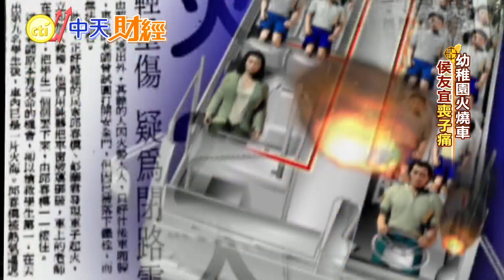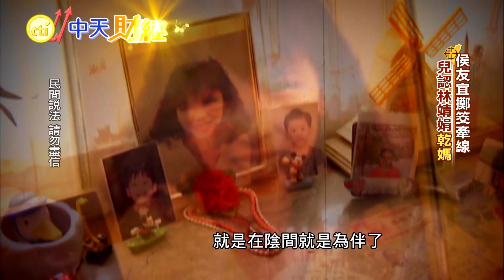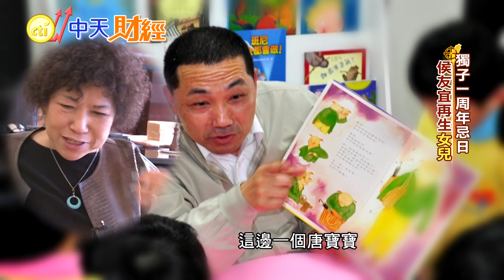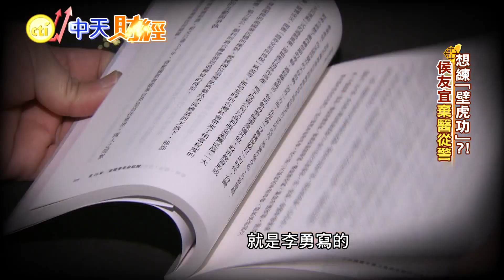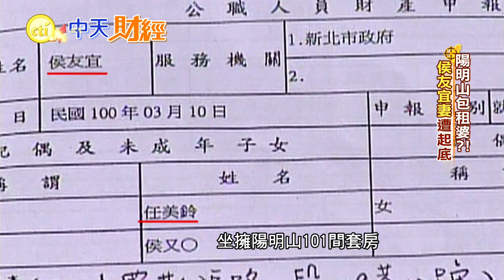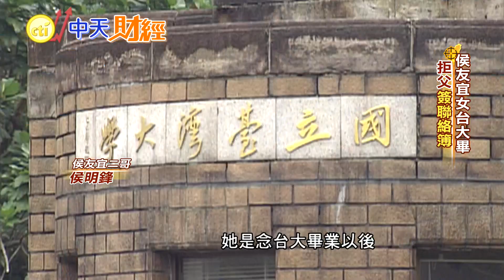【財經搜故事】"虎豹潭"落水案 "他"感同身受... 暖心安慰家屬的背後 深藏一段"椎心之痛"的故事！｜中天財經頻道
新北市長侯友宜在臉書貼文表示，到基隆殯儀館探視虎豹潭落水案傷心欲絕的家屬時，心情沉重又悲傷，能夠理解這種感覺有多痛，但自己是父母官，無論如何都必須堅強
「因為失去骨肉至親有多痛，我承受過。」
國民黨新北市長初選民調，當時最受矚目的人選侯友宜，在宣布參選那一刻，特別提到自己的家庭遭遇過椎心之痛，但他仍在痛苦中不斷成長，這份痛，就是多年前的健康幼稚園火燒車慘案，當時侯友宜的獨生子侯乃維命喪火窟，被林靖娟老師緊緊抱著，後來兩人還在陰間成為母子，這是侯友宜含淚擲筊牽線的，那是身為父親的一份愛，希望兒子在另一個世界還有人照顧！其實原本侯友宜在生了侯乃維之後，就已經結紮，歷經喪子的打擊下，決定跟太太把孩子生回來，巧合的是，女兒的預產期，竟然是兒子的周年忌日！

⭐️支持中天快來中天唯一指定電商平台-中天快點購
⭐️【Jvita潔薇塔】商品專區(含全能蜂膠濃萃膠囊超優惠組合)
⭐️中天文創商品專區(多款文創帆布袋、系列馬克杯、T恤)